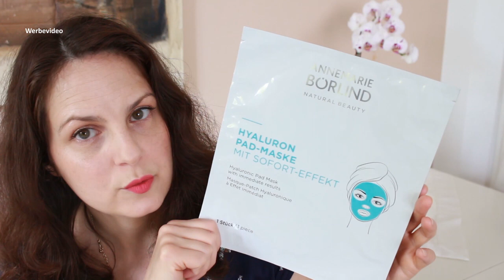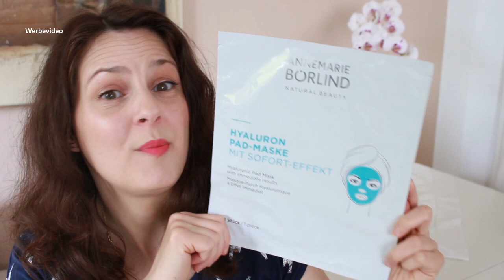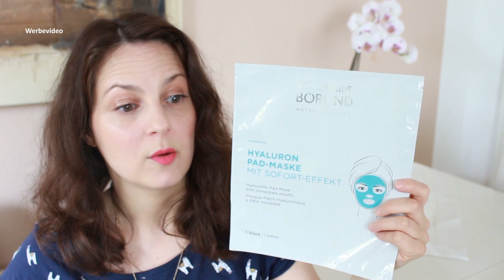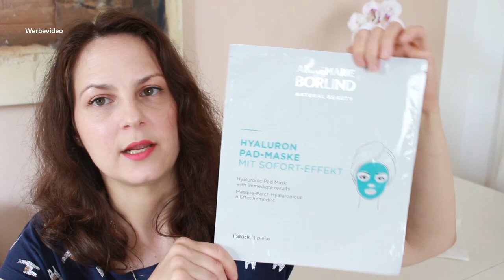Annemarie Börlind GEWINNSPIEL Hyaluron Pad Gesichtsmaske mit REVIEW | Naturkosmetik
VERLOSUNG BEENDET! Gewonnen hat Robin Niko - Herzlichen Glückwunsch!

Ihr Lieben, heute stelle ich Euch die Hyaluron Pad Gesichtsmaske von Börlind vor. Unbedingt bis zum Ende dranbleiben - es gibt natürlich auch wieder ein Verlosung! Bitte aufklappen...

Werbung wegen Markennennung / PR Samples

Besucht mich doch auch mal auf INSTAGRAM! Ich heiße dort: kathiskosmos

Die gezeigten Produkte:
HYALURON PAD-MASKE mit Sofort-Effekt, limitiert, um 13 €

Ihr bekommt die Maske derzeit noch online bei Parfümerie Pieper, Basler Beauty uvm.

Zum Gewinnspiel: Verlost wird eine Maske, wie im Video beschrieben.

Herzlichen Dank an "Annemarie Börlind" für die Bereitstellung des Gewinns.

Und hier die Teilnahmebedingungen:

1. Um Euch für die Verlosung zu qualifizieren verwendet
2. Teilnahme ab 18 Jahren.
3. Versand des Gewinns erfolgt deutschlandweit.
4. Das Gewinnspiel startet am 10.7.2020 und endet am 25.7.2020 um 23:59 Uhr. Nachträglich abgegebene Kommentare werden nicht mehr für diese Verlosung berücksichtigt.
5. Wer gewonnen hat steht am 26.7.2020 in der Infobox dieses Videos. Meldet sie sich nicht innerhalb dieser Frist, verfällt der Gewinn ersatzlos.
6. Der Rechtsweg ist ausgeschlossen. Eine Barauszahlung des Gewinns ist nicht möglich.
7. Der Versand erfolgt unversichert. Ich hafte nicht für Verlust oder bei Beschädigung des Pakets.

Viel Glück, Ihr Lieben P.S.: Wenn Ihr noch Fragen zur Verlosung habt, schreibt mich gerne an! Hier gelangt Ihr zu den Wettbewerbsrichtlinien von YouTube - bitte lesen!

Youtube steht in keinem Zusammenhang mit diesem Gewinnspiel.

Datenschutzhinweis: Es werden keine Daten gespeichert. Die Adresse und der Name des Gewinners werden lediglich und ausschließlich für den Versand genutzt und anschließend umgehend gelöscht.

*Bei den Produkten handelt es sich, wie im Video erwähnt, um PR Samples. Sie wurden mir zur Information und zum Testen bedingungslos zur Verfügung gestellt, ohne Verpflichtung darüber zu berichten. Alles, was ich im Video zu den Produkten sage, ist meine persönliche Meinung. Es handelt sich nicht um eine bezahlte Produktplatzierung oder Kooperation.